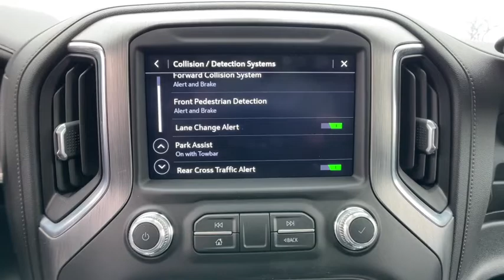2019 GMC Sierra 1500 Novi, Northville, Livonia, Commerce, Farmington Hills, MI U20418T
Satin Steel Metallic Used 2019 GMC Sierra 1500 available in Farmington Hills, Michigan at Sellers Buick GMC. Servicing the Novi, Northville, Livonia, Commerce, MI area.
2019 GMC Sierra 1500 Denali - Stock#: U20418T - VIN#: 1GTU9FED3KZ423577